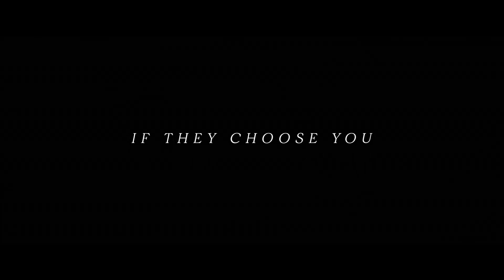Ozarks FOX AM-Chris Louzader-09/18/20